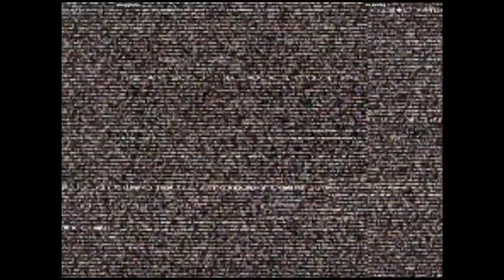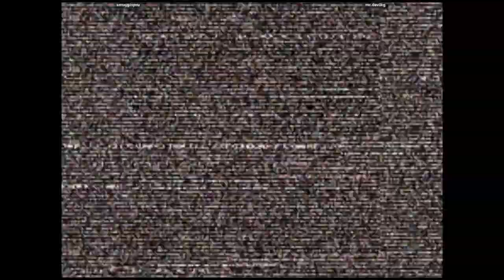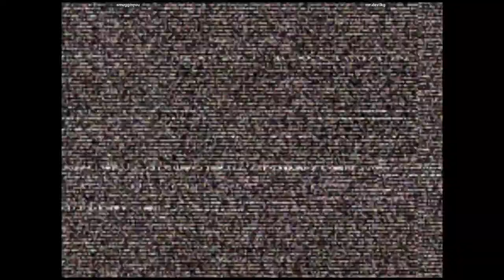CVS2 🕹 smugginyou VS mr.devilkg